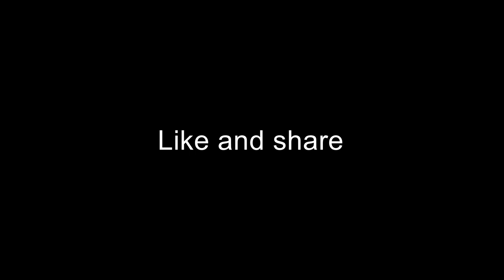The Neither here nor there by Dr Edward Mantell